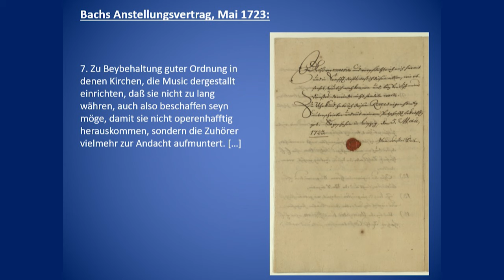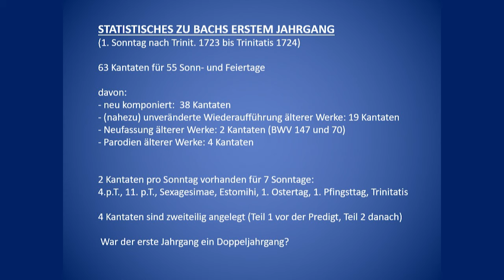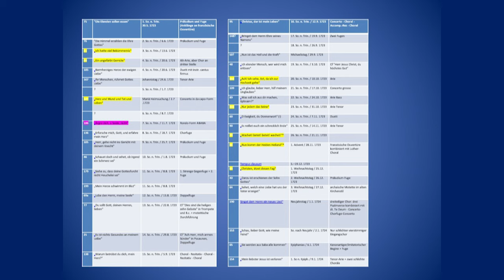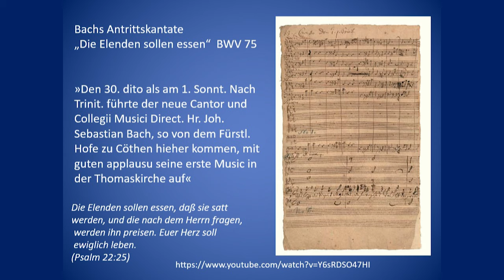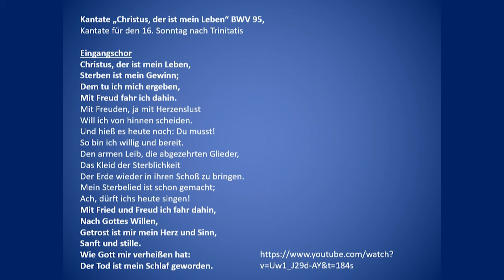Vielfalt als Programm - Abwechslungsreichtum in Bachs Eingangschören des 1. Jahrgangs (M. Maul)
Im Festjahr »Bach300 – 300 Jahre Bach in Leipzig« hat das Bach-Archiv Leipzig die Baden-Württembergische Ensemble-Akademie aus Freiburg und das belgische Vokalensemble Vox Luminis eingeladen, um einmalig die Bach300 Summer Class vom 7. bis 16. August in Leipzig zu veranstalten. Die Teilnehmenden haben am 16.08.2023 das zweite Monatskonzert in der Festreihe »Bach300« gestaltet.

Programm:

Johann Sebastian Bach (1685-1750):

   »Herr, gehe nicht ins Gericht mit deinem Knecht«, BWV 105
    »Schauet doch und sehet, ob irgend ein Schmerz sei«, BWV 46
    »Siehe zu, daß deine Gottesfurcht nicht Heuchelei sei«, BWV 179

und weitere Werke

Begleitend zu den Monatskonzerten finden am jeweiligen Konzerttag um 18:00 Uhr eine Konzerteinführung sowie ein wissenschaftlicher Vortrag im Sommersaal des Bach-Museums Leipzig statt. Der Vortrag von Prof. Dr. Michael Maul zum Thema »Vielfalt als Programm - Abwechslungsreichtum in Bachs Eingangschören des ersten Jahrgangs« wurde von Sachsen Fernsehen mitgeschnitten.

Vortrag im Sommersaal des Bach-Museums Leipzig: Prof. Dr. Michael Maul
Mitschnitt: Sachsen Fernsehen